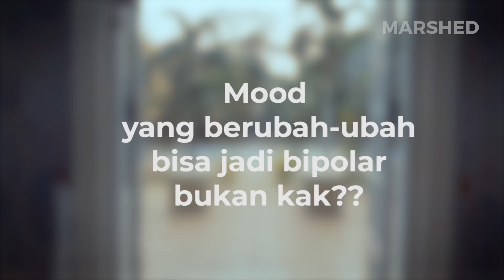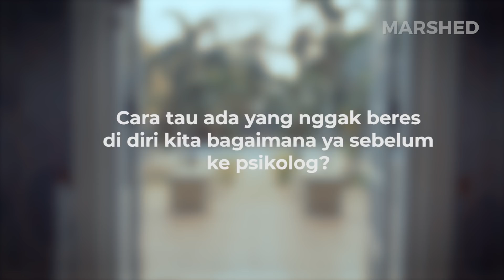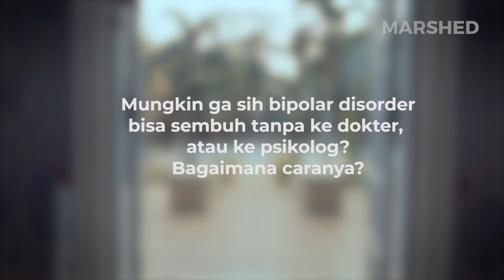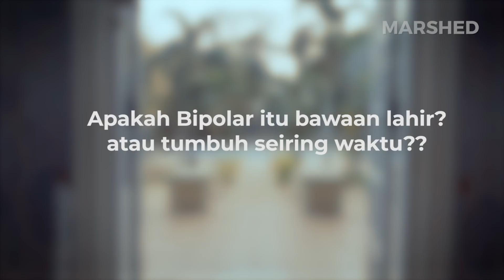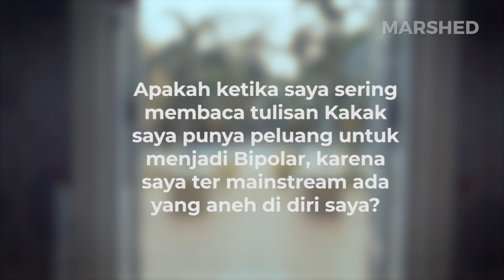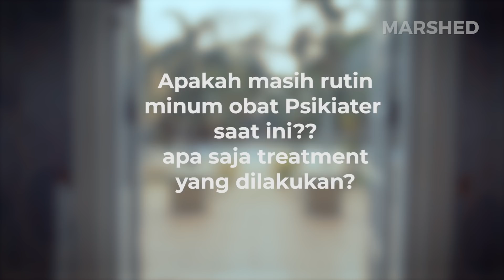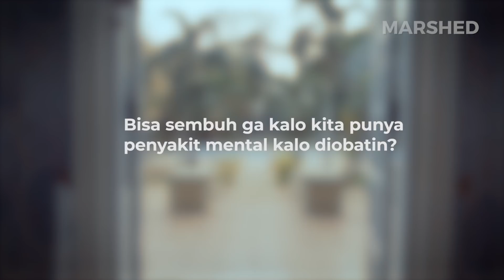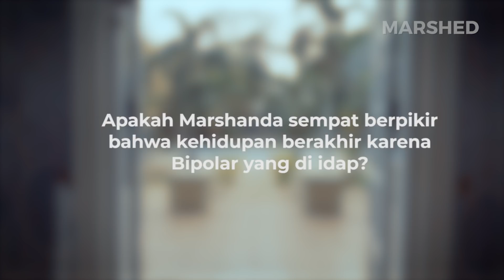TALKING ABOUT INSANITY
MARSHED Episode 14
SUBTITLES ARE AVAILABLE IN BAHASA AND ENGLISH BY CLICKING “CC” BUTTON
KLIK TOMBOL “CC” UNTUK SUBTITLE BAHASA INDONESIA ATAU BAHASA INGGRIS.

Created by MARSHED UNIVERSE
Production House: Film Em All

Shot With Fujifilm XH-1 & Fujifilm XT-3